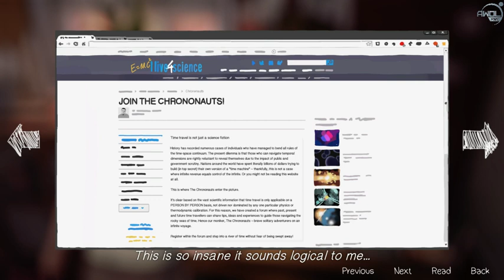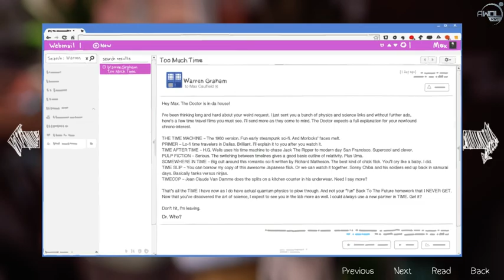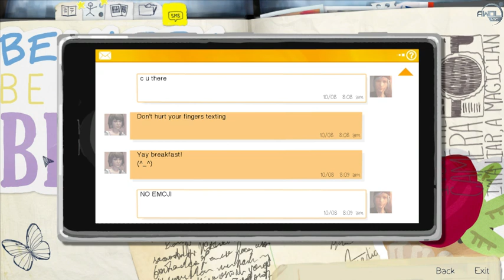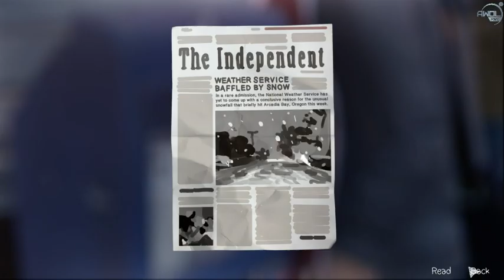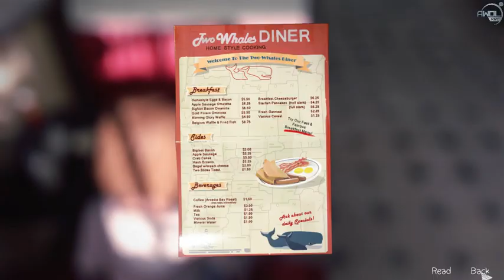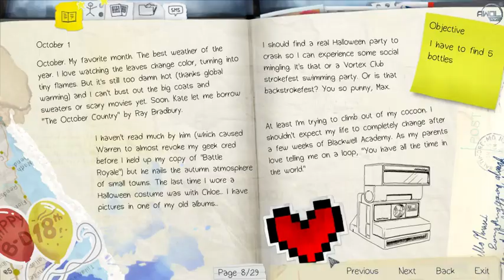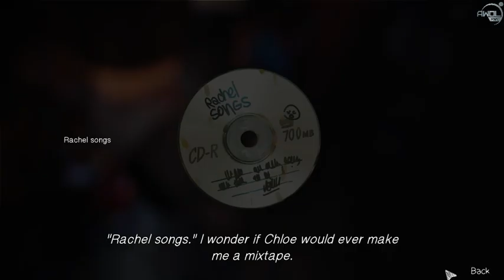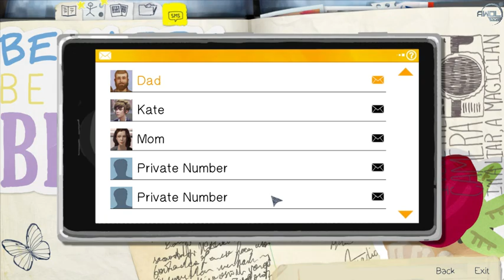Episode 2 − Out of Time - 1 / 2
With the audio cut out because stupid "copyright" -- Watch live